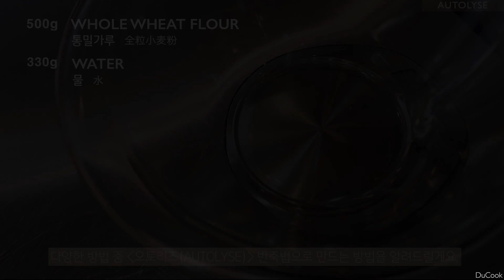🥪세상 촉촉하고 구수한 오트밀 통밀100%식빵(비건식빵)&뉴욕 브런치 [no계란. no버터. no우유] / Soft Vegan Whole Wheat Bread Recipe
안녕하세요. 제빵사 듀쿡입니다. 오랜만에 영상으로 인사드립니다. 매장을 운영하다 보니 시간이 여의치 않아서 영상 작업이 힘들었어요.😅 그 동안 제 영상을 시청해주시고 댓글로 응원해주신 모든 구독자 분들께 진심으로 감사드립니다.🙇🏻‍♂️

이번에는 통밀가루 100%로 만들어 식이섬유가 가득하고 건강한 오트밀 통밀식빵을 만들었어요. 계란, 우유, 버터가 들어가지 않아서 담백하고 고소한 비건식빵을 만들고자 하시는 분들께 추천합니다!
통밀식빵이라고 하면 퍽퍽하고 딱딱한 빵을 떠올리실 수 있는데요. 전혀 퍽퍽하지 않고 촉촉하면서 씹을수록 구수한 맛과 발효 풍미가 가득한 빵이에요.

뉴욕에 여행 갔을때 브런치 카페에서 너무나 맛있게 먹은 아보카도 오픈 샌드위치도 함께 만들었어요. 초간단 수란 만드는 법과 샌드위치 만들기 꿀팁 함께 영상에 담았습니다.

오토리즈 반죽법에 대한 설명과 현업에서 일하면서 얻은 여러가지 꿀팁 모두 알려드릴게요! 😊

✸ 사전 반죽 (오토리즈 AUTOLYSE) ✸

오토리즈는 소금, 이스트를 넣지 않고 물과 밀가루만 섞은 후 최소 30분 이상 실온에서 휴지시킨 반죽입니다. 사전반죽(오토리즈)를 만드는 이유는 본반죽 전에 글루텐을 자연 생성 시켜서 전체 반죽 시간을 줄여주는 역할을 합니다. 또한 반죽에 풍미를 높여주고 빵의 볼륨과 식감에도 도움이 됩니다. 이러한 이유로 바게트 등 하드계열 빵을 만들 때 많이 사용하는 반죽법입니다.

앞으로 좋은 레시피와 영상 만들어가겠습니다.
📷 제 채널에 쓰이는 영상과 사진은 모두 제가 직접 촬영했습니다.

🍞   재료   🍞
[  TIN 21.5*9.5*9.5(h)cm  ]
** 옥수수식빵틀 _1개 분량 **

통밀가루   500g
물    330g (여름_ 차갑게/겨울_ 실온)

◆ 본 반죽 ◆
소금    6g
드라이 이스트   6g
꿀    40g
식용유   20g
오트밀   조금

🍞   사용한 제품   🍞

01. 통밀 : 허트랜드밀 유기농 통밀가루 (비앤씨마켓)
02. 소금 : 플뢰르 드 셀_게랑드 소금 (마켓컬리)
03. 드라이 이스트 : 사프 고당용 세미 드라이 이스트 (비앤씨마켓)
04. 식용유 : 콩기름
05. 식빵틀 : 양면코팅 옥수수식빵틀(21.5x9.5x9.5cm) (비앤씨마켓)
06. 오트밀 : 이든타운 압착귀리(쿠팡)

🍞   순서   🍞

[  손반죽  ]
* 반죽시간 약 5분 소요
* 실내 온도나 습도에 따라 발효 상태가 달라지기 때문에 크기를 보면서 판단해주세요.
* 손반죽은 기계반죽보다 발효시간이 조금 더 걸릴 수 있습니다.

✸ 사전반죽 만들기(오토리즈 AUTOLYSE) ✸
01. 통밀가루와 물을 섞어 뭉쳐줍니다.
02. 랩핑 후, 30분 정도 실온 휴지 합니다.

◆ 본 반죽 만들기 ◆
01. 사전반죽에 소금, 드라이 이스트, 꿀, 식용유를 넣고 뭉쳐 줍니다.
02. 작업대로로 옮기고 내려치면서 접기를 반복합니다.
03. 반죽이 탄력있으면서 부드럽게 늘어지는 신장성이 좋아지면 마무리 합니다. (약 5분정도 소요)
*** 강력분 반죽과 비교해서 반죽 탄력이 적은 느낌을 받을 수 있습니다.(과믹싱 주의) ***
04. 둥글리기 후 볼에 옮기고 랩핑합니다. (반죽 온도 25-27°C 적당)
05. [1차 발효] 실온에서 60분 정도 발효합니다. (2배 이상 부풀때까지)
*** 여름 : 60분 정도 / 겨울 : 90분 정도 ***

✸ 사전반죽 만들기(오토리즈 OUTORYSE) ✸
01. 통밀가루와 물을 섞어 뭉쳐줍니다.
02. 랩핑 후 30분 정도 실온 휴지 합니다.

◆ 본 반죽 만들기 ◆
01. 사전반죽에 소금, 드라이 이스트, 꿀, 식용유를 넣습니다.
02. 저속에서 3분 믹싱합니다.
03. 재료가 모두 섞이면(클린업 단계), 중속에서 1분 더 믹싱합니다.
04. 반죽을 손에 걸치면 부드럽게 늘어지고 적당한 탄성이 있는 상태에 마무리 합니다.
05. 볼에 옮기고 랩핑합니다. (반죽 온도 25-27°C 내외 적당)

06. [1차 발효] 실온에서 60-90분 정도 발효합니다. (2배 이상 부풀때까지)
07. 밀대로 길게 밀고 돌돌 말아 줍니다.
08. 반죽에 물을 뿌리고, 반죽을 굴려서 오트밀을 붙입니다.
09. [2차 발효] 반죽을 틀에 넣고 랩을 덮은 후 빵틀 위로 2cm이상 발효시켜줍니다.
(틀 위로 2cm 이상 올라올때까지 발효 : 오븐 스프링이 많이 되는 반죽이 아니기 때문에)
*** 여름 : 45분 정도 / 겨울 : 60분 정도 ***
*** 마르지 않게 비닐로 감싸거나, 밀폐용기에서 ***
10. 170°C 30분 구워줍니다. (190°C 예열 / 우녹스 오븐 기준)
11. 오븐에서 꺼내 바로 쇼크준 뒤, 틀에서 꺼내고 식힘망에서 식혀줍니다.

Hi! It's Baker Ducook.
This time, I made healthy oatmeal wholemeal bread full of dietary fiber and 100% whole wheat flour. It is recommended for those who want to make light and nutty vegan bread because it does not contain eggs, milk, or butter!
I also made a New York-style avocado open sandwich inspired by NY brunch cafes. The video includes how to make super simple poached eggs and sandwich-making tips.

I'll give you an explanation of the AUTOLYSE dough method and all the various tips I got while working in the field! 😊

✸  AUTOLYSE  ✸

AUTOLYSE is a dough made by mixing only water and flour without adding salt or yeast and resting at room temperature for at least 30 minutes. The reason for making pre-kneading is to reduce the overall kneading time by naturally producing gluten before kneading. It also adds flavor to the dough and helps with the volume and texture of the bread. For this reason, it is a dough method often used when making hard-type bread, such as baguettes.

I will make good recipes and videos from now on.
📷 All the videos and photos used on my channel were taken by myself.

🍞    INGREDIENTS    🍞

[ TIN 21.5*9.5*9.5(h)cm ]
** Recipe for 1 Loaf **

✸ AUTOLYSE ✸
500g   Whole Wheat Flour
330g    Water (summer_ cold/winter_ room temperature)

◆ DOUGH ◆

6g    Salt
6g    Dry Yeast
40g   Honey
20g   Oil
some   Oatmeal